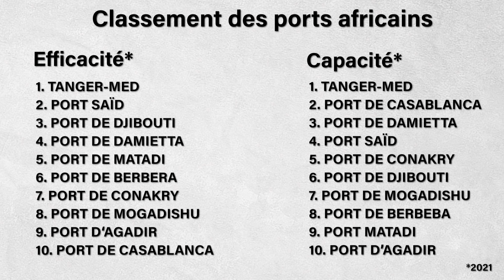⛴️ Les ports les plus efficaces d'Afrique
J'espère que ce Wasaso vous sera utile et informatif.
N'hésitez pas à me laisser votre avis en commentaire.

Je mettrai un commentaire épinglé avec les différentes annotations si je me suis trompé ou qu'il y a une évolution notable.
J'aimerais réellement connecter avec vous qui êtes intéressé par le monde des affaires en Afrique en détail.

Pour ce faire, j'utilise YouTube à 100 %
Tout ce passe dans la sections communauté ou dans l'espace membre

💪 Rejoins-moi et d'autres qui s'intéressent au monde des affaires en Afrique